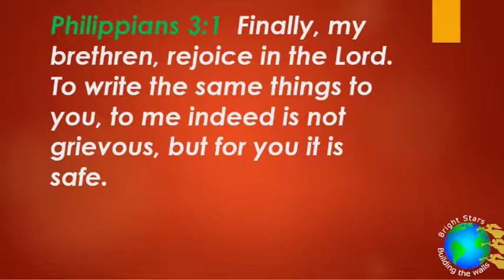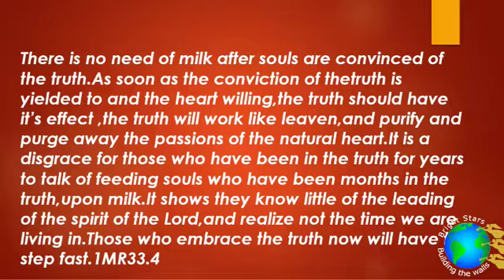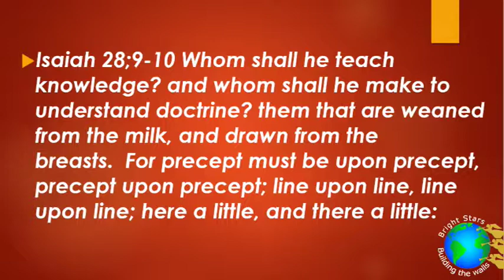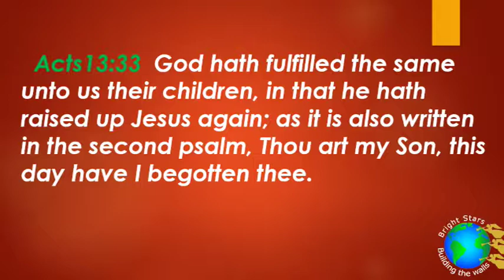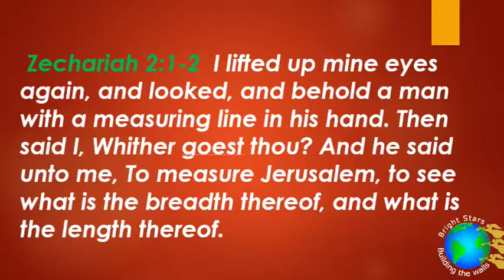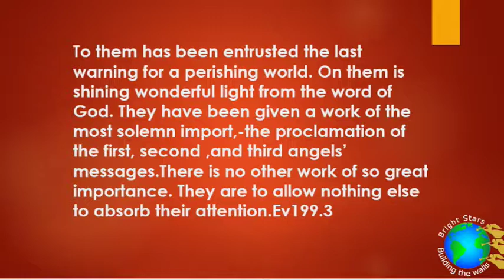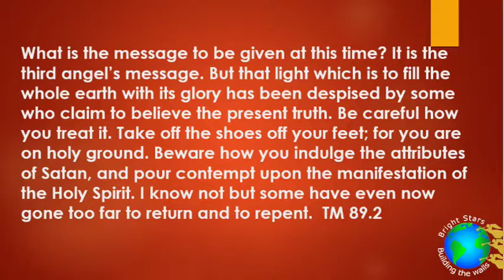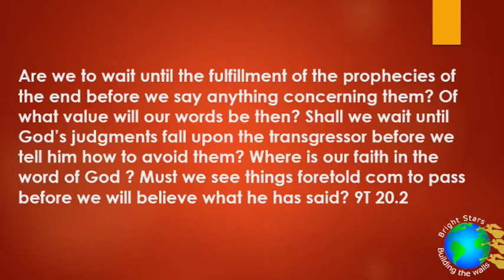Meat or Milk, How to study your bible, the urgency of the 3 angels message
Enjoy the study,learn effective ways to study your bible.
God bless...